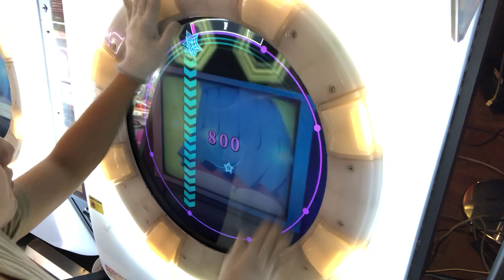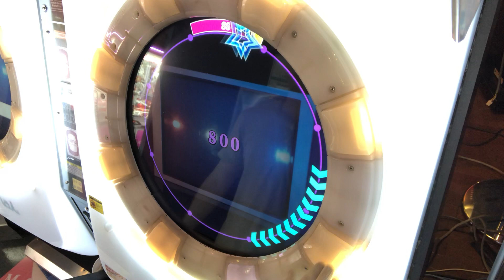【直撮りmaimai】Amakage! POP TEAM EPIC MASTER 理論値ALL PERFECT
この曲が来てくれて本当に嬉しい！
初見で終わったけど、運指が好きじゃなかったので、普通に取りました、、、w